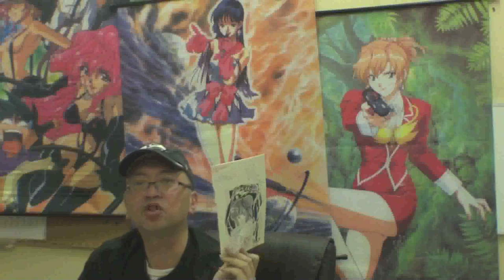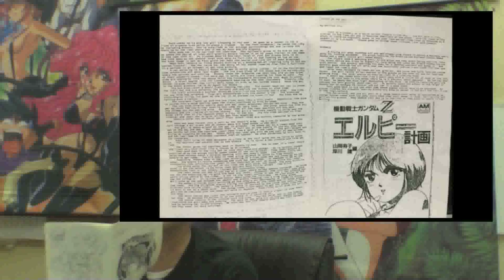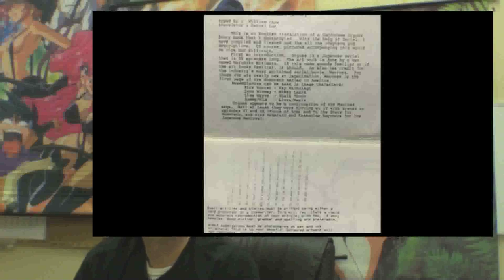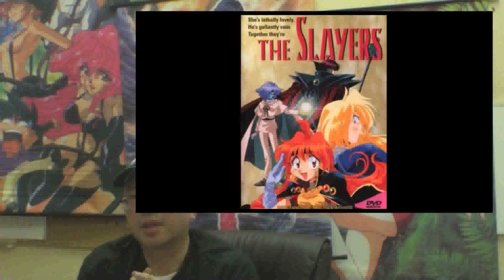HoFAiNA 01.0A - Anime Culture . Fan Clubs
History Of Fan Anime In North America Episode 01

Given the title as a the grandfather of fansubbing, the founder of Arctic Animation, Chairperson of VJAS,  owner of Anime Jyanai, and dubbed the nickname King Of Smut '95;  he is William Chow.   In a documentary style series, where we will go back into time to a much different time in anime history.   We will look at some items of memorabilia, and their significance and stories about them.   We will also look at how being an anime fan was back in the late 80's and early 90's  compared to what it is like now.   For those who love to go down memory lane and hear stories of the fast growing era of anime.   Also for those new to anime, learn straight from the horse's mouth, how the anime we take for granted came to be and maybe even get some suggestions on some classic anime that you should watch.

Episode 1:   Introduction about finding and joining a fan club.  My adventures in trying to find anime in Vancouver, early networking, VJAC, and the CFO - Cartoon Fantasy Organization,.   From the archives :  A look at some non-digitial photos that were taken at the Trout Lake community centre's VJAC meeting as well as the first fanzine newsletter from the Vancouver Japanese Animation Club (1989).
I have an anime recommendation for Marshawn Lynch of the Seattle Seahawks.